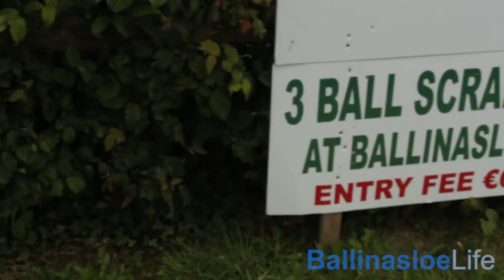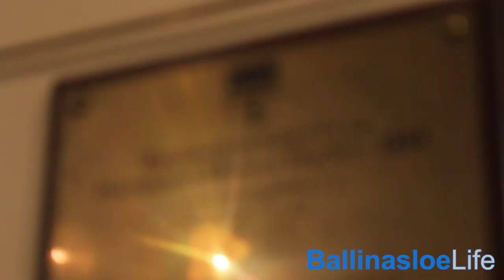Ballinasloe Lions Club Annual Golf Scramble : An Insight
Earlier, we spoke to Lions Club member and Ballinasloe Golf Club President, William Duthie about the Lions Club annual Golf Scramble which is taking place on Monday The 7th of August 2017 and is open to teams of 3 with some nice prizes to win!

Here William speaks about the event, who it is raising money for, who can enter and what prizes are on offer.